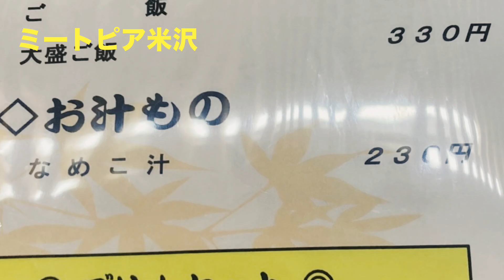ミートピア米沢 おうぎ漬け定食#會津若松